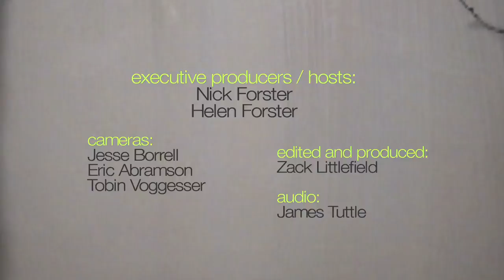Gungor - "I Am Mountain" (eTown webisode #653)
"I Am Mountain" appears on the albums I Am Mountain & I Am Mountain Deluxe